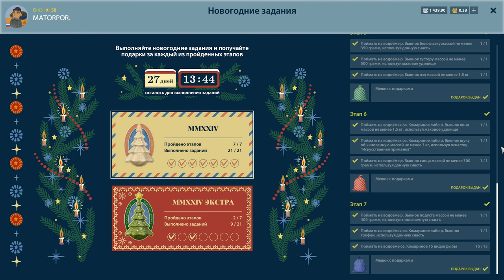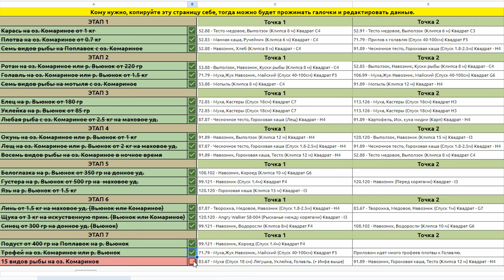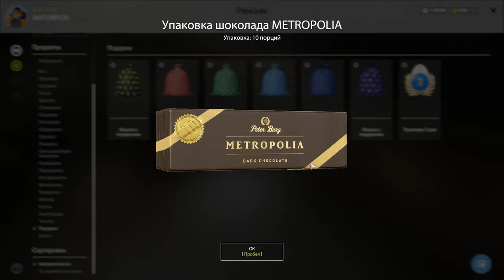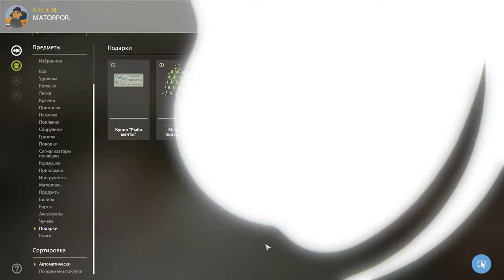Новогодние мешки и прохождение Первой квалификации в РР4!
Всем привет, несколько дней назад в игре вышло Новогоднее обновление, которое принесло с собой две новых Новогодних квалификации с интересными заданиями, за
выполнение которых можно получить Новогодние мешки с подарками.
Сегодня в видео хочу поделится с вами информацией о прохождении первой Новогодней квалификации, которая на мой взгляд на порядок проще чем экстра формат.